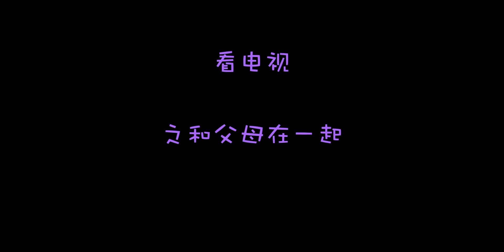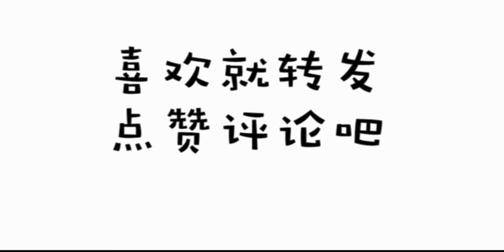让我来揭穿：跟父母在一起和朋友在一起你绝对是两幅面孔！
Monkeys Spinning Monkeys,吐槽,五一,死党,父母,朋友,两副面孔,五四青年节